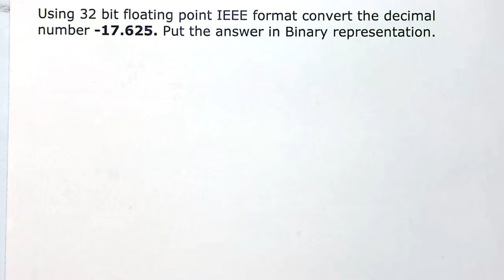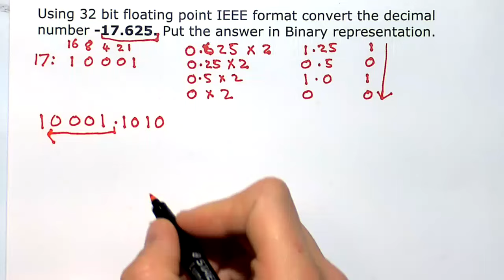Convert Negative Decimal Fraction to 32 bit Floating Point IEEE Format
An example of how to convert a Negative Fractional Decinmal to Binary Floating Point 32 IEEE Format for the F27CX Introduction to Computer System Course at Heriot-Watt University, Edinburgh for the Graduate Apprenticeship BSc Software Development for Business Programme.